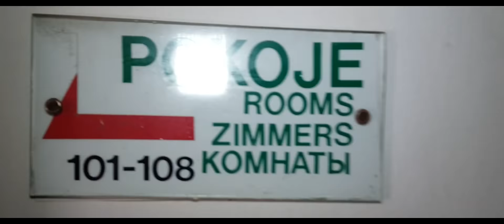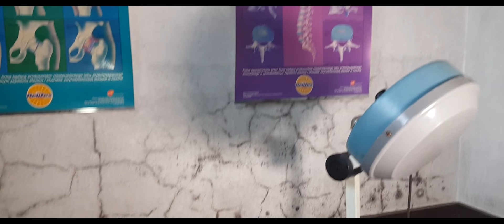OP URBEX #14 - Zamarznięty Hotel z przerażającym znaleziskiem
Dziś mamy dla Was relację z opuszczonego Hotelu Sportowego.
Miejsce znane na mapie warszawskiego Urbexu, więc i nas nie mogło tam zabraknąć!
Op Urbex ma niefart do zdechłych kotów i tu też takiego nie zabrakło 😕

Muzyka You’re free to use this song in any of your videos, but you must include the following in your video description (Copy & Paste):